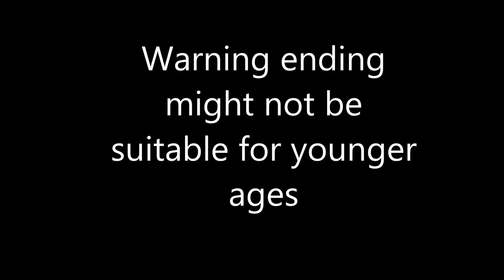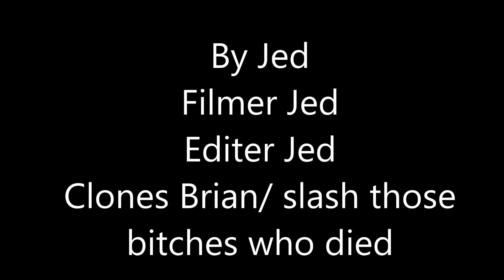The Clone House First Person Shooter :The Search for the Black Ops Games